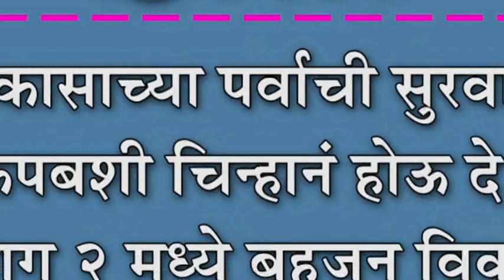विकासाच्या पर्वाची सुरवात कपबशी चिन्हानं होऊ दे : प्रभाग २ मध्ये बहुजन विकास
विकासाच्या पर्वाची सुरवात कपबशी चिन्हानं होऊ दे : प्रभाग २ मध्ये बहुजन विकास आघाडीतर्पेâ भव्य पदयात्रा